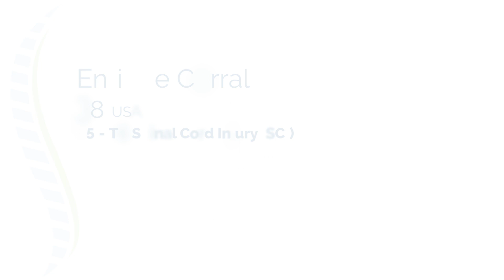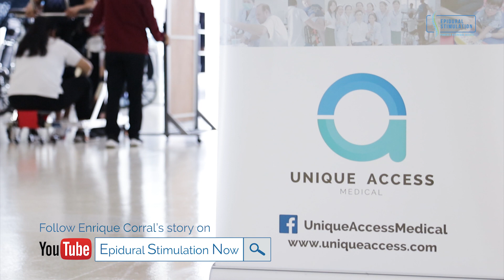Enrique T5-T6 Spinal Cord Injury Patient from USA Undergoes Epidural Stimulation Surgery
Enrique Corral, a 38-year-old T5-T6 Spinal Cord Injury patient from the United States came to Bangkok to undergo Epidural Stimulation with Verita Neuro. Following the treatment, Enrique shares his positive thoughts and experiences upon the procedure and the Epidural Stimulation surgery. He also talks about crucial improvements made as he gains more control over his leg movements and core balance.

Testimonials appearing in this video were submitted by patients via written survey, email correspondence, or spoken interview. They reflect the real-life experiences of those individual patients who have chosen to have their treatments facilitated by Verita Neuro, Pte. Ltd.

However, Verita Neuro, Pte. Ltd. cannot and do not claim that these results are typical of all patients, and we stress that results vary from patient to patient. Testimonials presented on our website and in other materials are not representative of what any other individual patient will experience, and Verita Neuro, Pte. Ltd. cannot and does not guarantee specific outcomes from the treatments we facilitate.